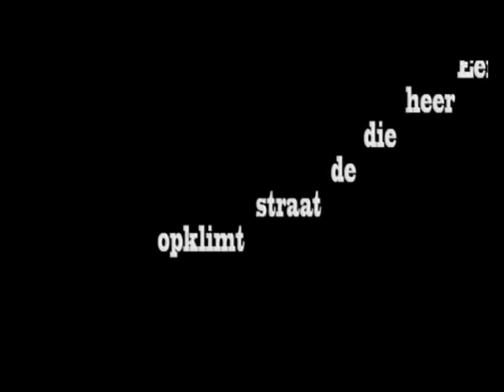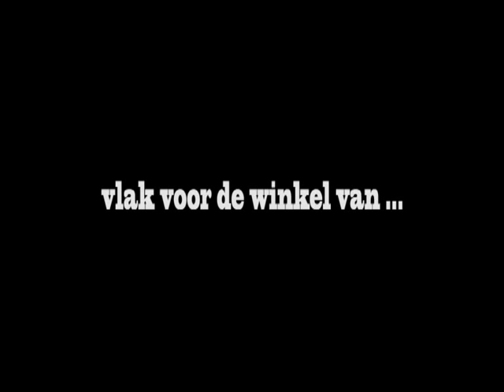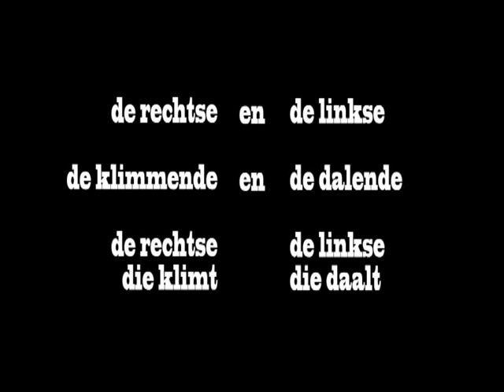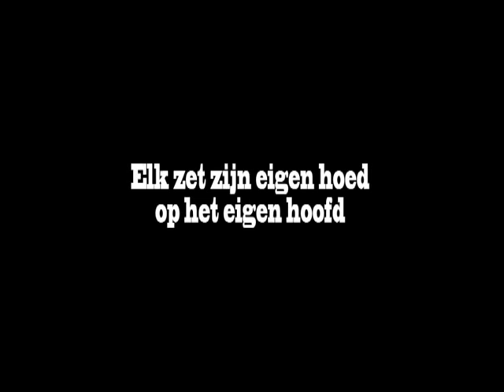Alpejagerslied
De volwassenen van het tweede jaar uit de notenleerklas van Els Mussels (deKunstAcademie, Knokke-Heist) verwerkten het Alpejagerslied van Paul van Ostayen tot een auditief en visueel werk. Dit werk nam deel aan de Boulevard d'amour, van 31 januari tot 13 februari 2010.